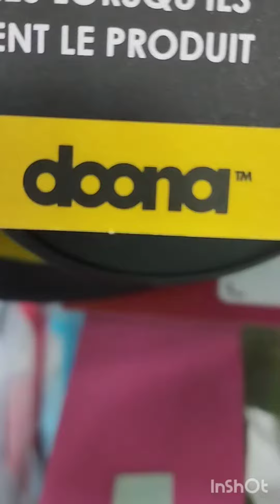caykal assembly vidio baby #toydrive #